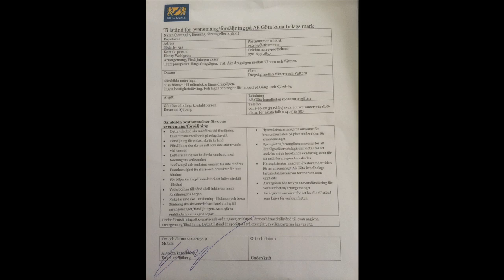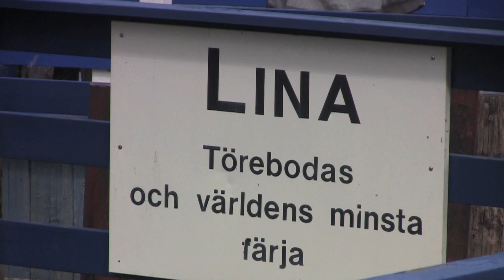Göta kanal 2014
Jag Thomas, Henry, Lasse och Ove åker enpetare på dragvägen vid Göta kanal mellan Vättern och Vänern.